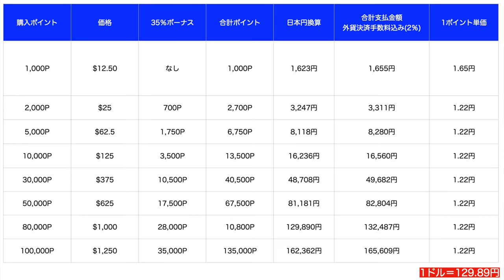マリオットホテルポイント購入ミステリーボーナスポイントキャンペーン解説🏨1P購入単価は??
マリオットホテルポイント購入でボーナスポイントもらえるキャンペーンが来ていますので解説していきたいと思います。

🔥上記より登録すると私にもポイント付与ありますのでご了承下さい。

番号　00059449

☑️使用機材